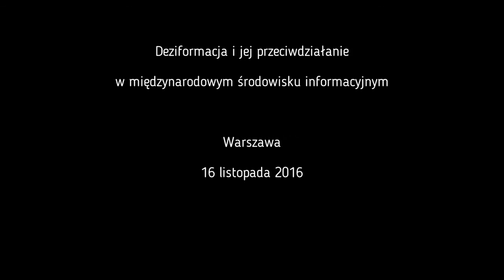Deziformacja i jej przeciwdziałanie - Antoni Macierewicz